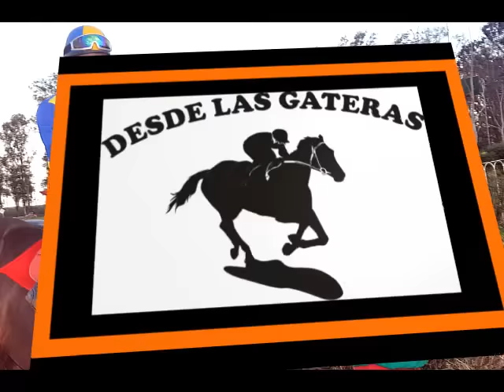MAYON - CLASICO - POSADAS - 12.07.15